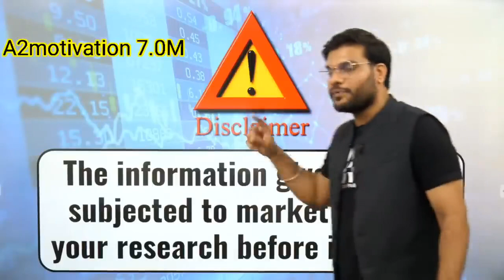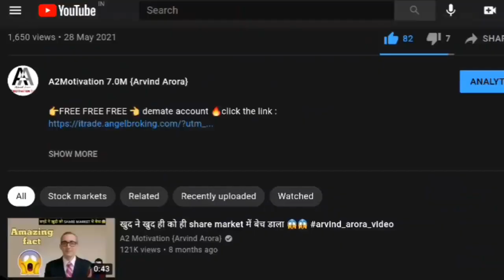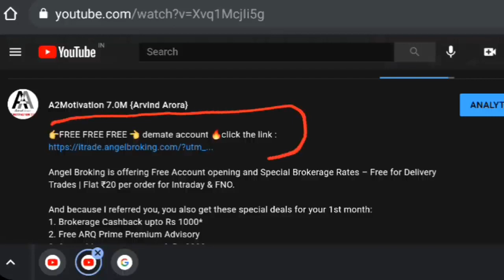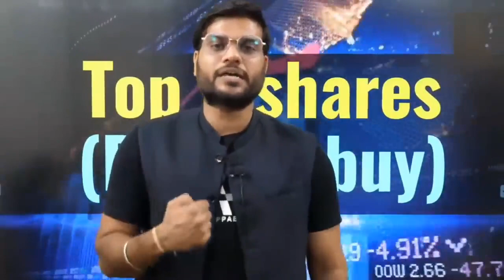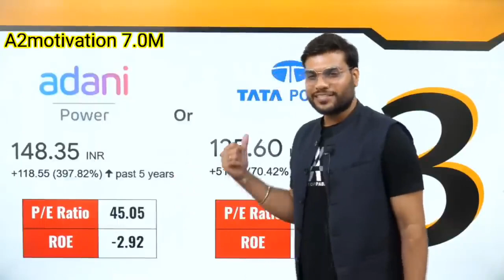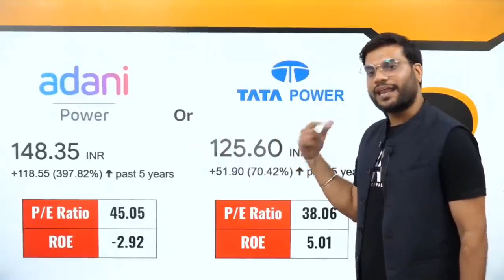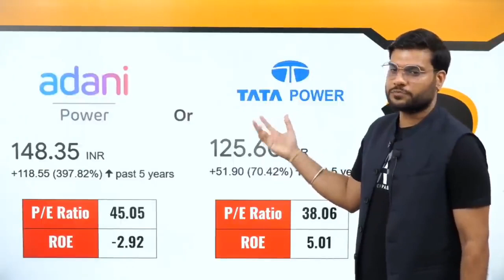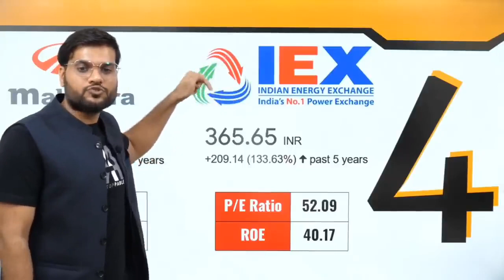Top 5 Cheap Stocks 🔥 How to invest in Share Market🤔 a2 motivation highlight facts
a2 motivation highlight facts | A2 Motivation | Arvind Arora Sir | A2 Sir | A2 Motivation Arvind Arora | a2 facts | Back to Basics

This video is for entertainment and motivation purpose only.